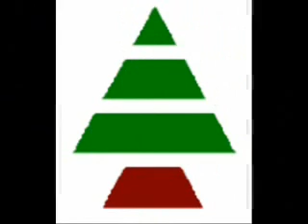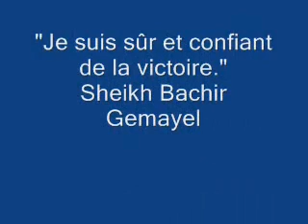The Lebanese Forces Heroes (1976 - 1985)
ılılılıllılı.|̲̅̅●̲̅̅|̲̅̅=̲̅̅|̲̅̅●̲̅̅|.ılılılıllılı Who Want To Hear A Lebanese Forces Song Request It Plz :) ılılılıllılı.|̲̅̅●̲̅̅|̲̅̅=̲̅̅|̲̅̅●̲̅̅|.ılılılıllılı